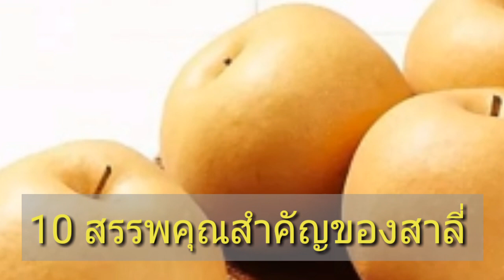10 สรรพคุณสำคัญของสาลี่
การรับประทานสาลี่จะมีประโยชน์สูงสุดเมื่อรับประทานในขณะอิ่มหรือรับประทานหลังอาหาร และควรเคี้ยวสาลี่ให้ละเอียด ไม่ควรรับประทานเกินหนึ่งลูกต่อวัน

สาลี่ไม่เหมาะสำหรับผู้ที่มีอาการท้องเดิน ผู้ที่มีอาการท้องร่วง และสตรีหลังคลอด